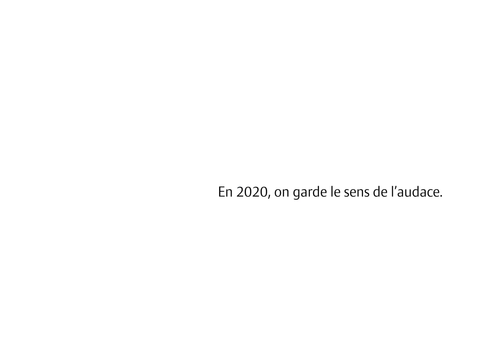TourisTra Voeux 2020 voeux 2020 1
Toutes les Equipes de TourisTra Vacances vous souhaitent une belle et heureuse année 2020 !